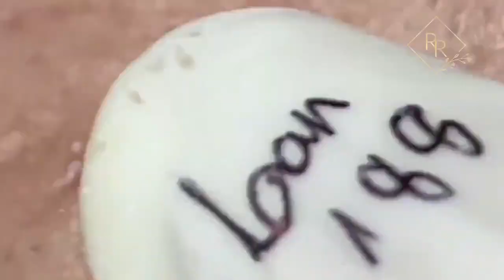الصحة الجيدة تجعلك تطول العمر #989